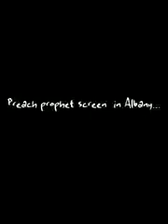Preach prophet screen in Albany ga on mother day